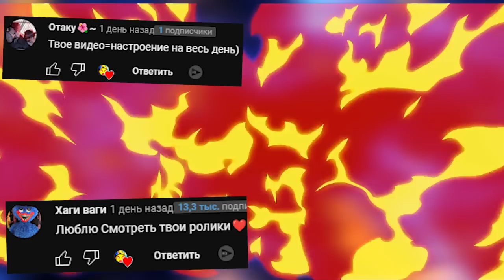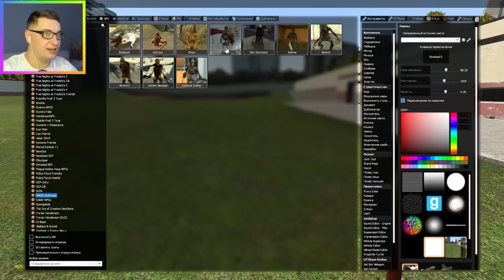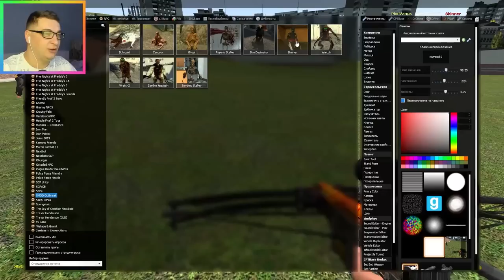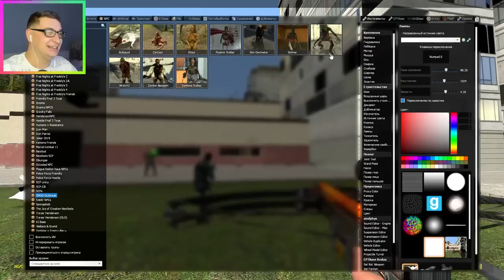КАКОЙ МОНСТР САМЫЙ КРУТОЙ В GMOD SANDBOX COOP SCP ► Garry's Mod